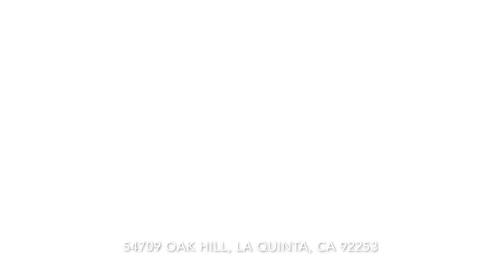54709 Oak Hill La Quinta California - PGA West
SOLD, but we have others!  Views, views, views and more mountain views! Spectacular panoramic Santa Rosa Mountain view home overlooking the beautiful 7th and 8th Fairways of the world famous Arnold Palmer private golf course at PGA West. Extremely clean, 3 bedroom 2 bath Champion 3 home with vaulted ceilings in both dining room and living maximize mountain views from inside the home.  Enjoy magnificent mountain sunsets on your private patio with pebble tec spa and waterfall. Community pools nearby.